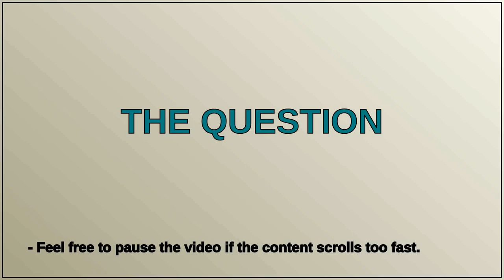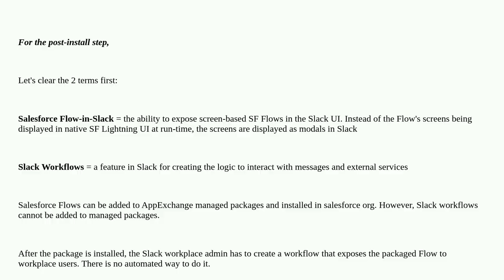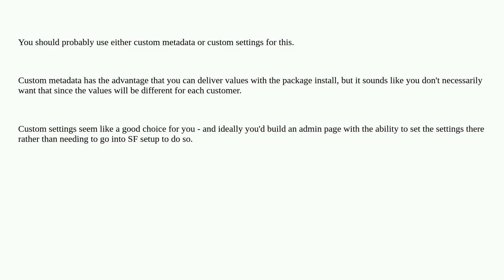Automate or simplify post-install steps for Packaged Flows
A special thanks goes out to the community

  custom-metadata isv managed-package slack visual-workflow